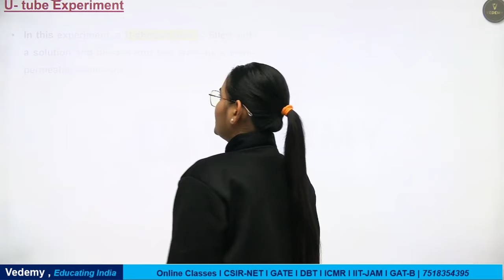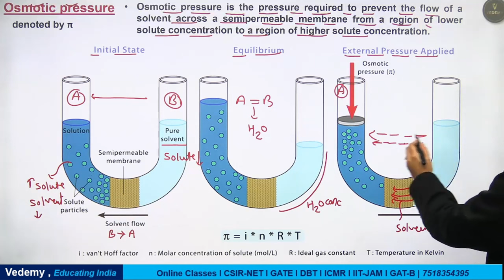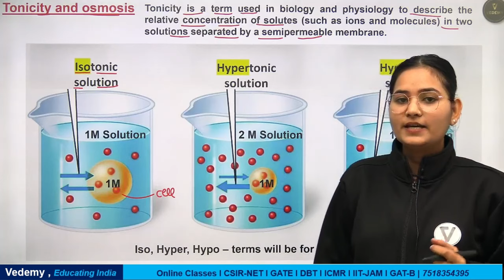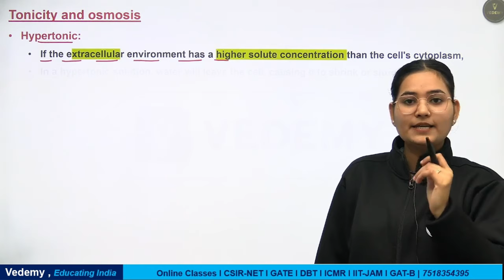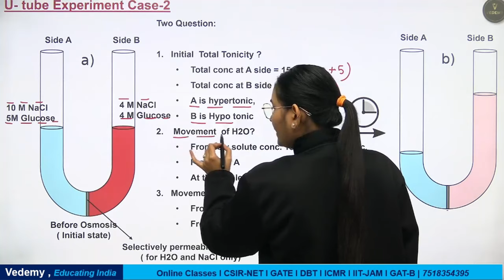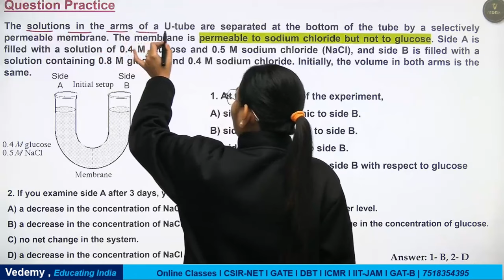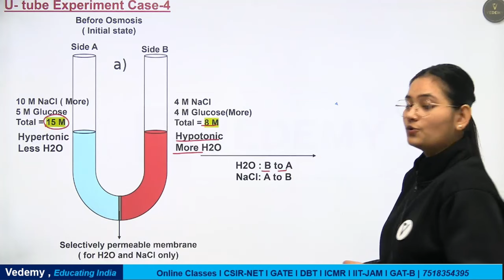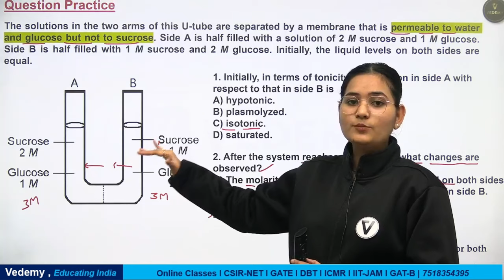U-Tube Experiment | Osmosis | Cell Biology | Dr. Ravina Rai | CSIR | DBT | GATE | ICMR | JAM | ICAR